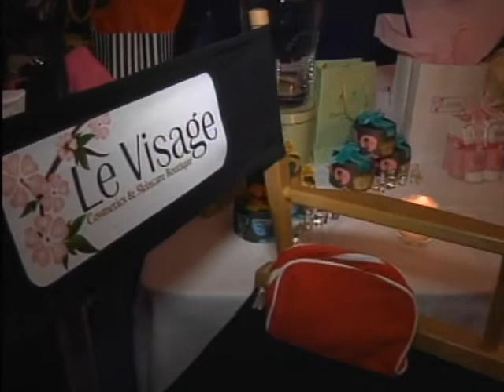Camana Bay--27 Days of Christmas Part 1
Camana Bay is buzzing this season with so many great Christmas gift options. Check out this first part of the 2010 CITN 27 Days of Christmas where we meet and learn about The Cabana--a Lilly Pulitzer via shop, The Jean Bar, Soles shoe salon, NKY mens apparel, NKY Collections women's apparel, and Le Visage cosmetics & skincare.